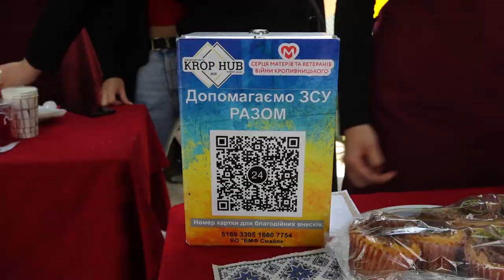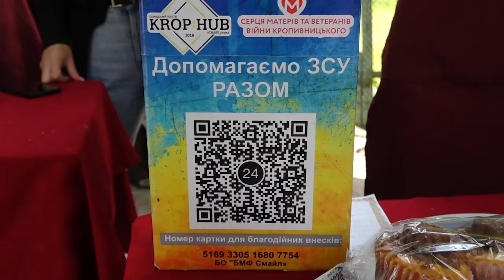FASHION SHOW 2024 у «полюванні» на донати | CBN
У Кропивницькому професійному ліцеї сфери послуг та торгівлі відбулося FASHION SHOW 2024. Юні моделі демонстрували образи від місцевих кутюр’є. Разом з тим збирали кошти для ЗСУ.